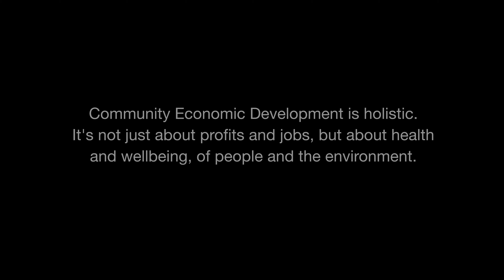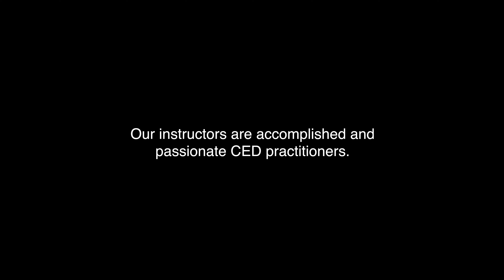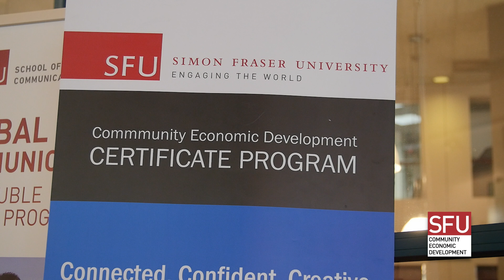SFU's Community Economic Development (CED) Program — An SFU Innovates Program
The CED Program is part of SFU Innovates' Programs, giving students the tools to build sustainable local economies. It's about engaging with the community and bettering society.